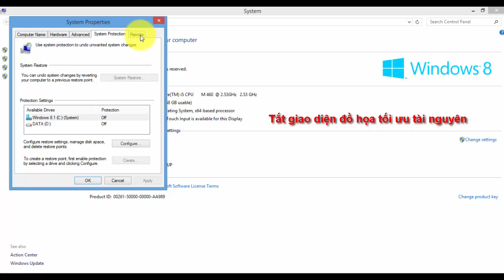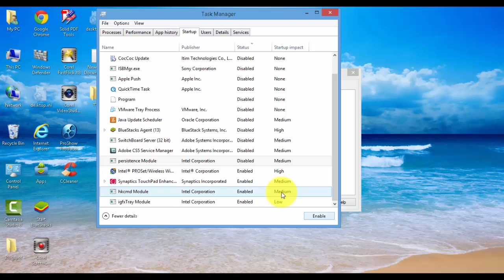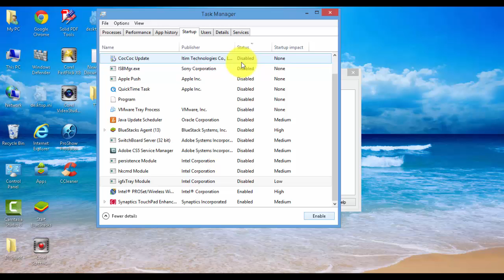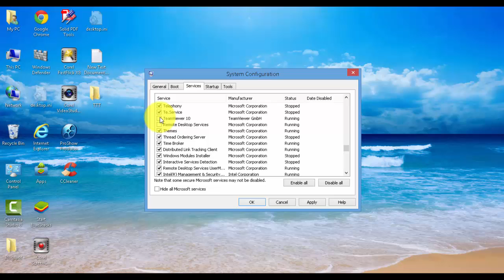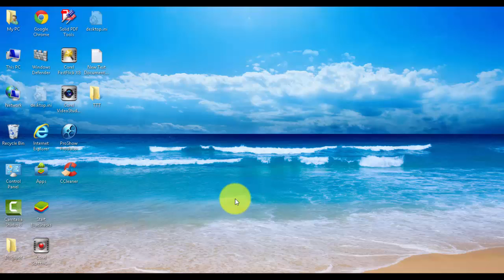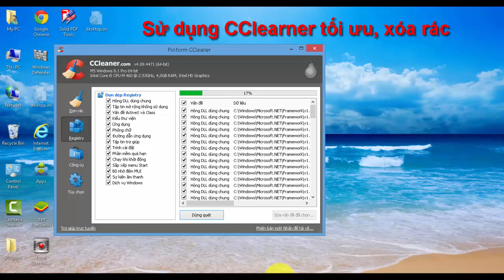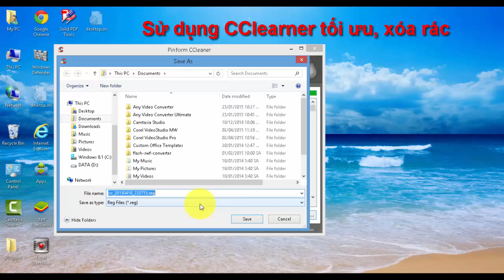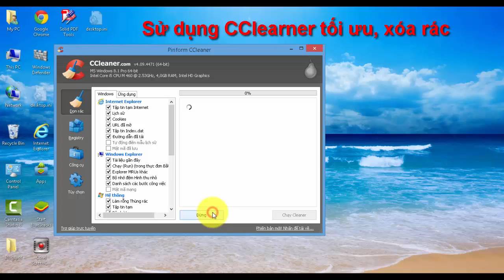Hướng dẫn làm cho windows 8,10 chạy nhanh hơn không bị treo